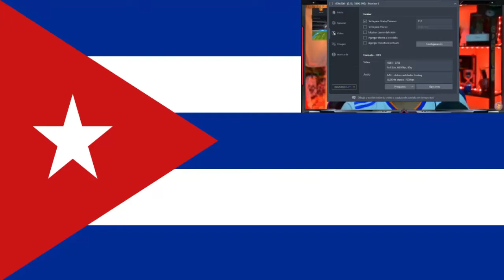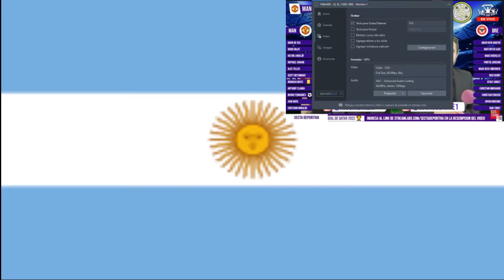ASI NARRO EL MUNDO EL GOL DE PENAL DE CRISTIANO RONALDO vs Brentford ¿DESPEDIDA? | REACCIONES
🟥🟩🟦 A B R I R  P A R A  M A S 🟦🟩🟥

Creditos:
Video creado, editado y producido por este canal IluxCR7